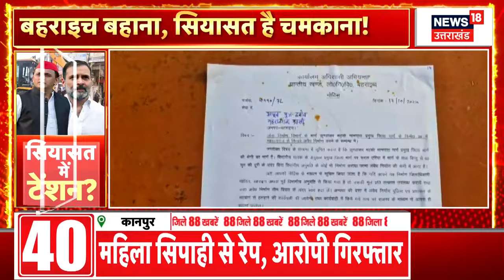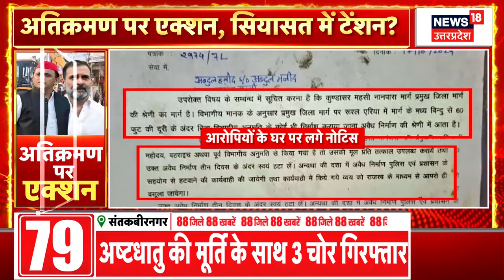Breaking News: Bulandshahr में हादसे में बढ़ा मृतकों का आंकड़ा, 6 की मौत | Cylinder explosion